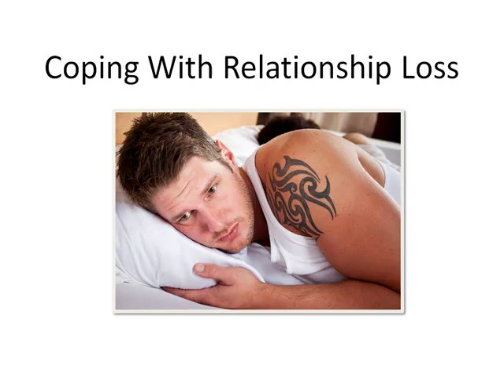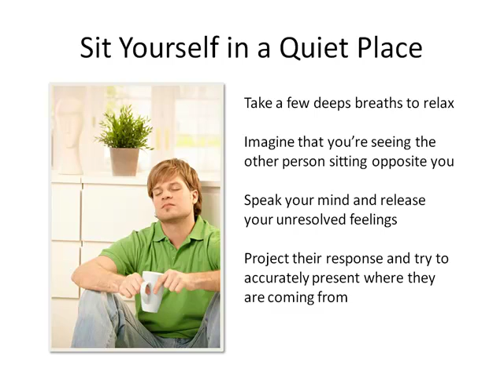Releasing the Pain of Relationship Loss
- Often times when a relationship ends there are things left unsaid and questions left unanswered. Through the use of this technique you can resolve these issues and allow yourself to move on and let go of the past. This technique can also be used with those that are now deceased.